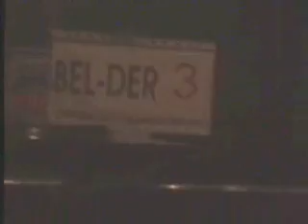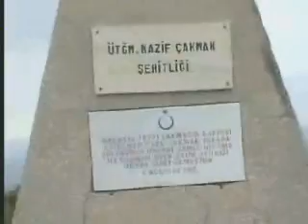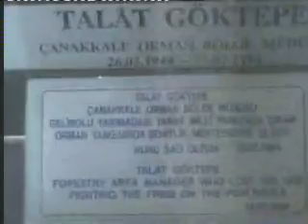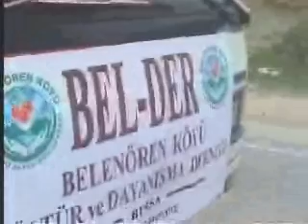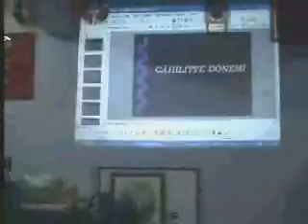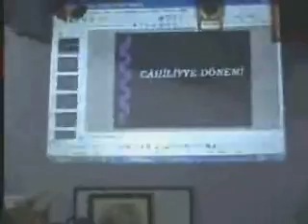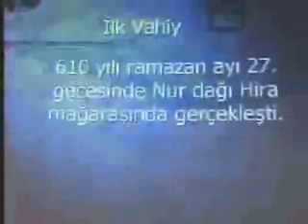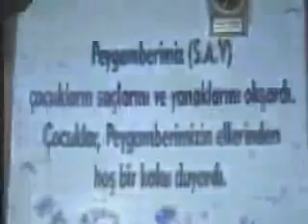Belenören Köyü Seminer_2